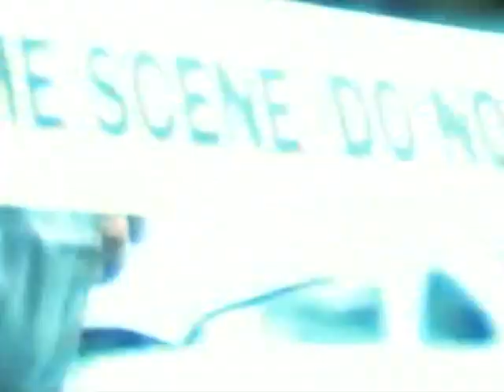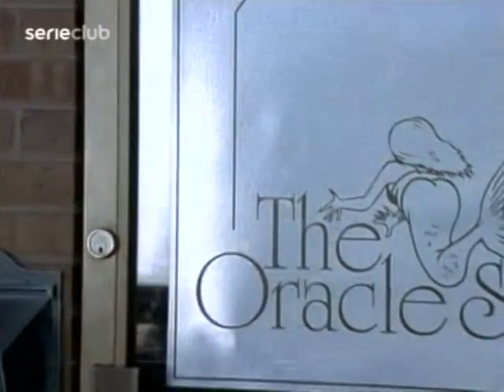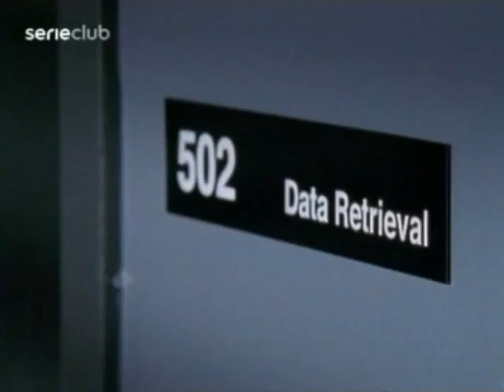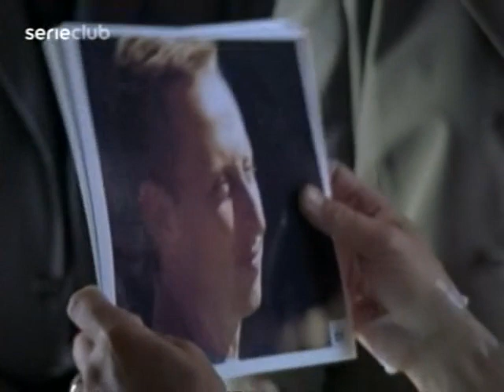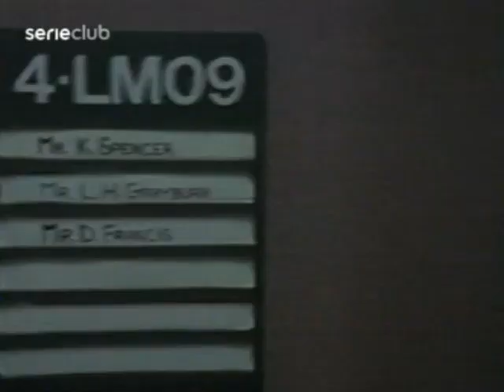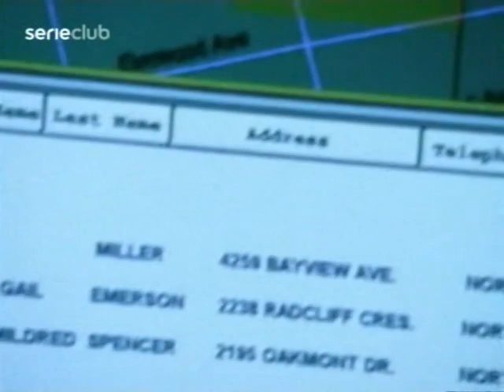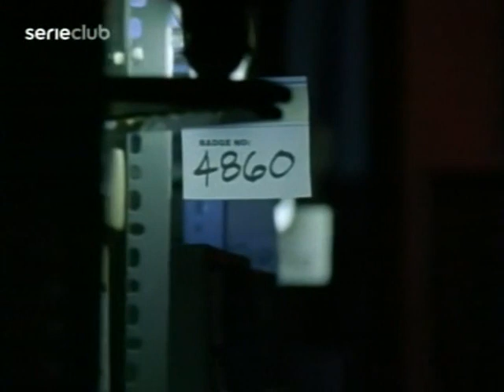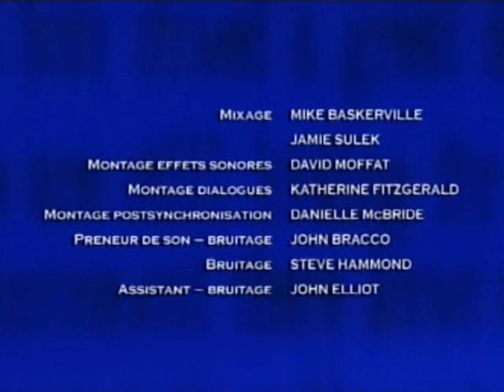Blue murder saison 01 épisode 03, serie Action, Aventure, Crime, Drame complet en francais